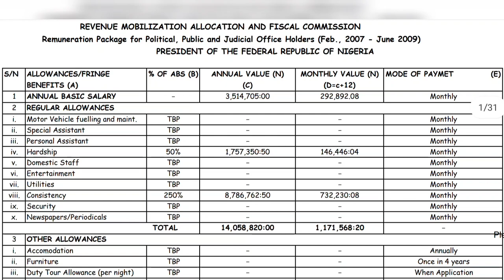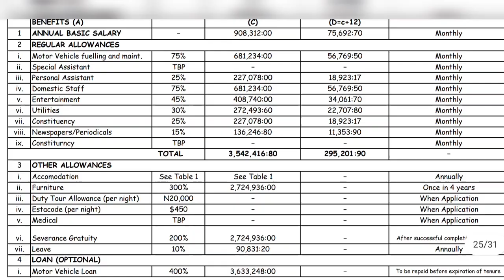HOW TO MAKE EXTRA INCOME AS A STAY AT HOME MOTHER || UPDATE ON CRAYFISH BUSINESS || MY SIDE HUSTLES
HOW TO MAKE EXTRA INCOME AS A MOM || UPDATE ON CRAYFISH BUSINESS || MY SIDE HUSTLES

This video was filmed to give insight on many side businesses that one could do as an extra source of income. From the 5 businesses highlighted, you could do at least 3 from the comfort of your home. On this video as well, I gave a bit of an update on the crayfish business which I posted on one of my video. Kindly check out the video.

My name is Stella, a wife, mother and financial expert.

To my die hard Subscribers who ALWAYS come back to watch my videos I say THANK YOU. There is no Stellawhyt Dynamics without you ❤

Thank you my lovely family❤❤❤❤❤❤❤